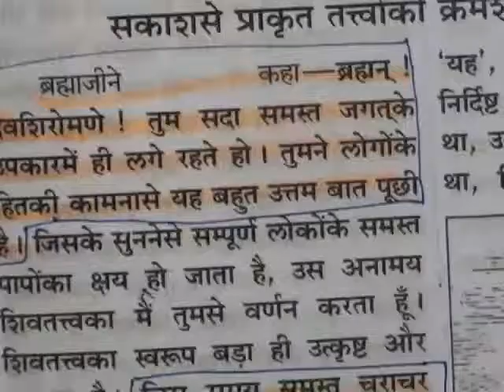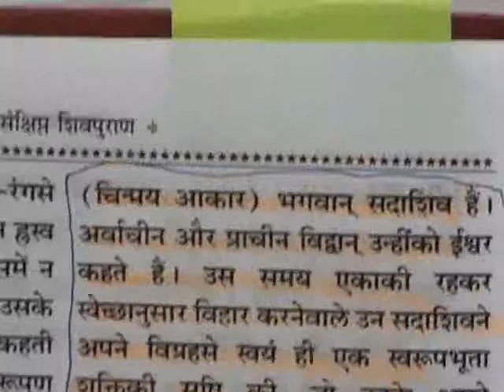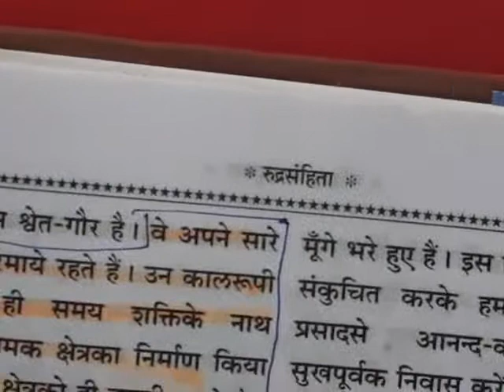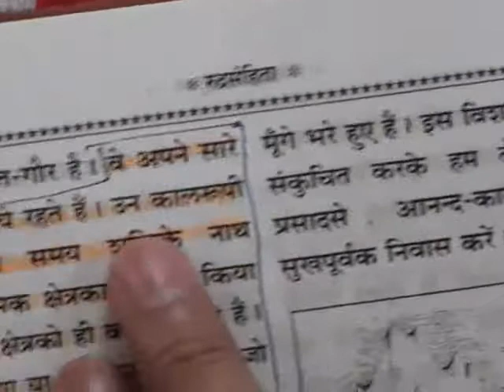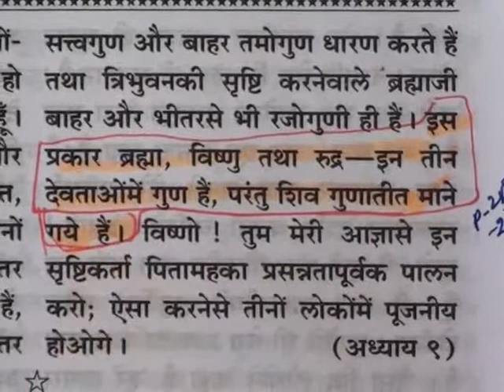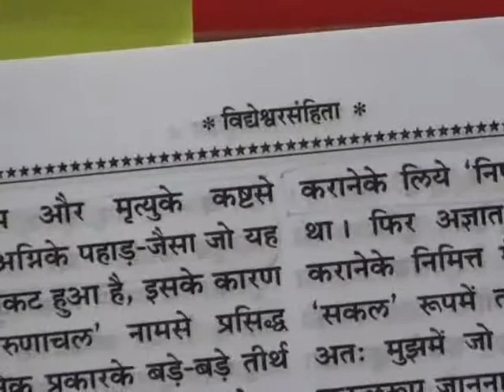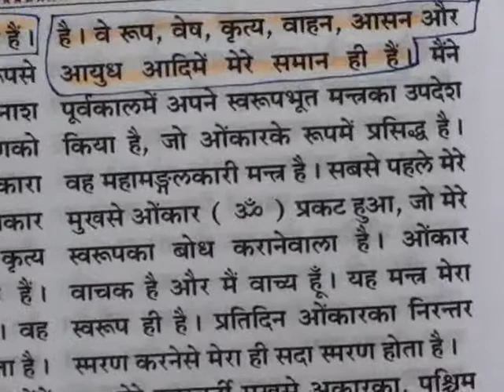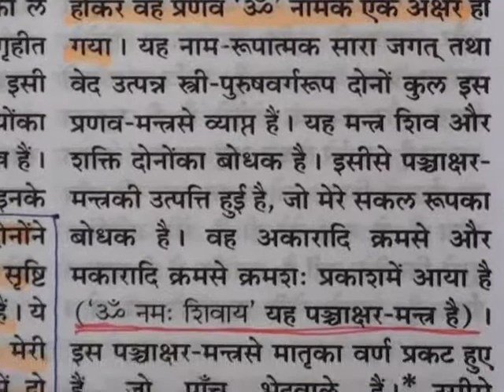Barwala Satsang Full(15 to 17 april 2011) Part13 of 23 DVD1